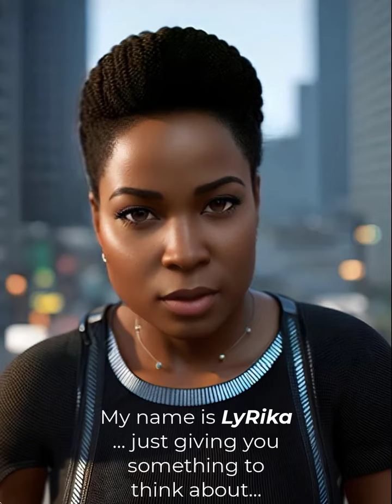Embracing Free Will: Unveiling Your Unique Journey | Spoken Word by Lyrika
Step into the realm of self-discovery and free will with Lyrika, an inspiring emcee avatar, in this captivating video. Drawing inspiration from the insightful links provided by Spirit and Truth Sanctuary, Lyrika delivers a thought-provoking spoken word performance set against the backdrop of Terence Trent D'Arby's soulful instrumental, "Sign Your Name."

Guided by the teachings of Pastor D.E. Paulk, Lyrika encourages viewers to embrace their individuality, shedding the masks and imitations that confine us. Through powerful poetic verses, Lyrika explores the significance of being true to oneself and the freedom that lies in embracing our unique journeys.

Unveiling the power of expectations, surrender, and the harmonious flow of giving and receiving, Lyrika invites us to reflect on our own paths and discover the beauty in authenticity. Inspired by the profound insights shared in the linked video this creation is a heartfelt tribute to the limitless potential of free will and self-expression.

Join Lyrika on this transformative journey as spoken word meets wisdom, and the power of choice intertwines with the rhythms of the soul. This video celebrates the artistry of free will, inviting viewers to embark on a personal odyssey of self-discovery.

Credits:
- Spoken Word Performance: Lyrika
- Song: "Sign Your Name" (Instrumental) by Terence Trent D'Arby
- Inspired by the teachings of Pastor D.E. Paulk from Spirit and Truth Sanctuary.